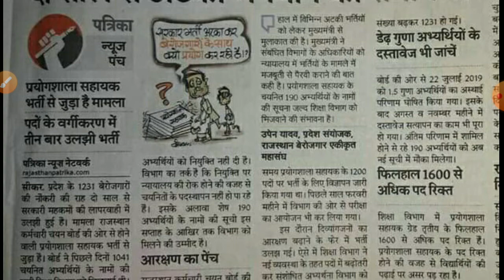Rsmssb Lab Assistant Bharti Lasted News Today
Lab Assistant Bharti News today
Rajasthan Lab Assistant Bharti latest News today
Rsmssb Lab Assistant Bharti